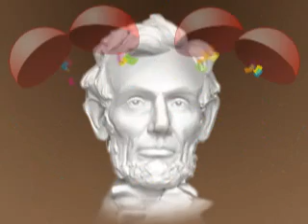Geet Madhav Swami V23 By Sankhya Swami,.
Created and sung by Swami, JAI GOPAL.